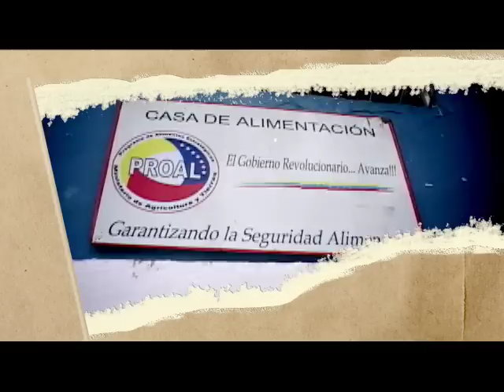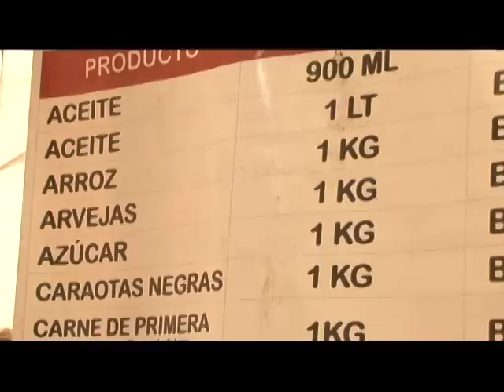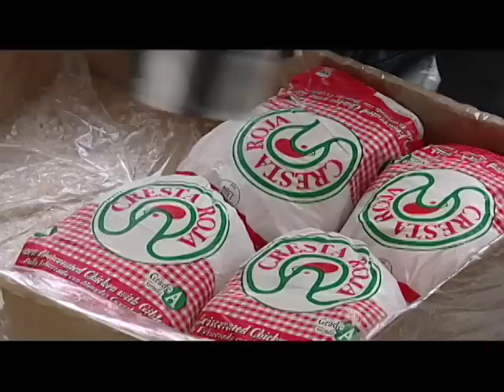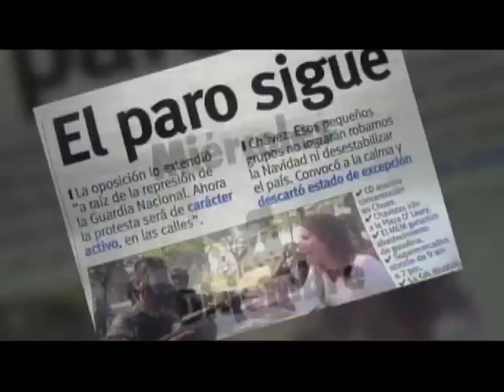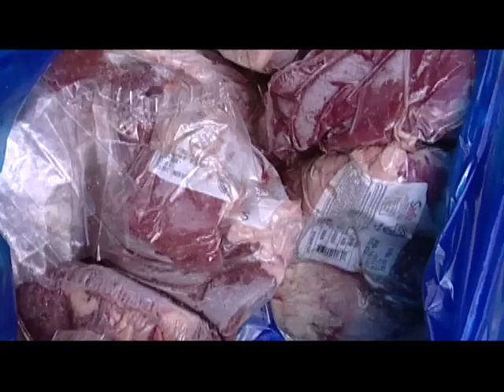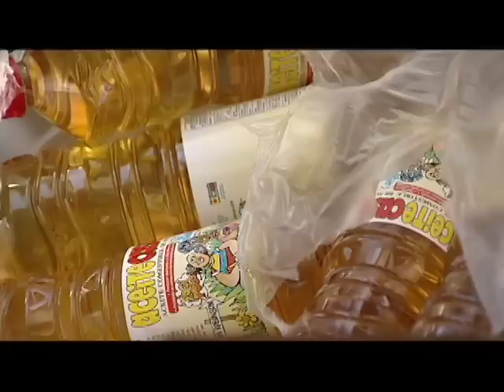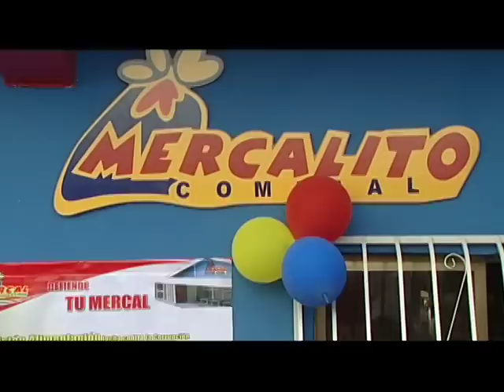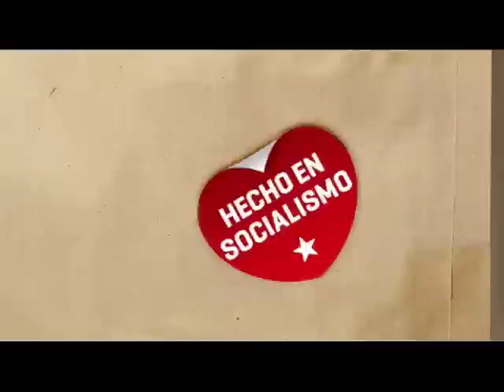MERCAL, LA UNIÓN DEL PUEBLO Y DEL ESTADO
Realización
Cámara: Wilmer Arteaga
Edición: José Luis Marín
Guión e Investigación: Giovanna Proaño Moreno
Asistente Producción: Braulio Barrios
Montaje: José Luis y Giovanna